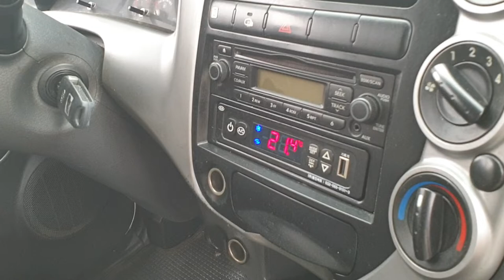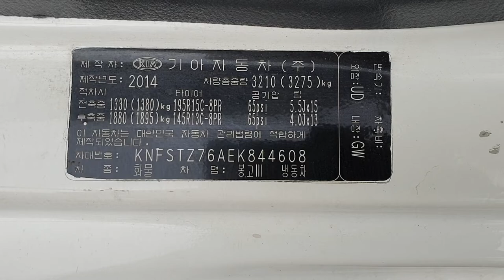REFRIGERATOR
KIA BONGO III
MODEL 2014
MANUAL TRANSMISSION DIESEL ENGINE EXCELLENT COOLING